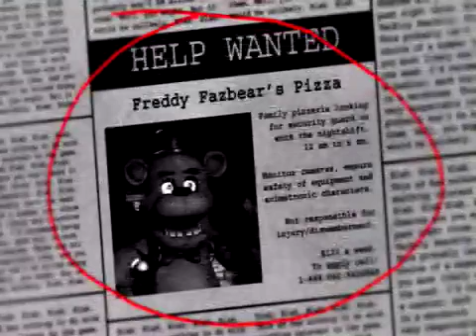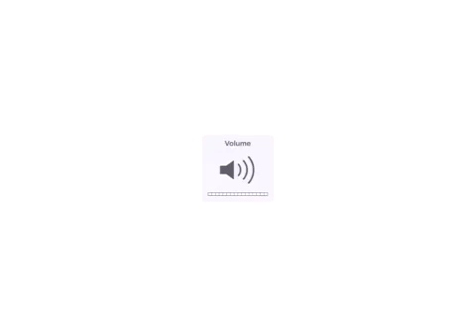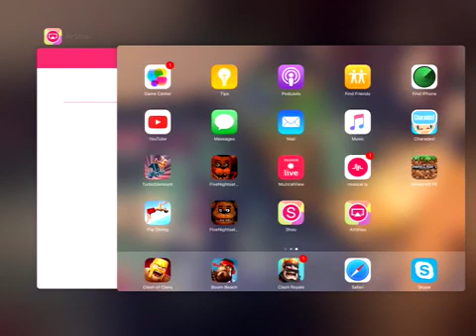FIVE NIGHTS AT FREDDY'S | WHY...